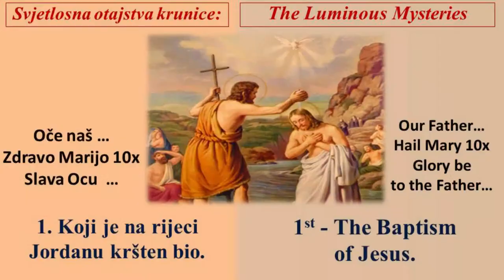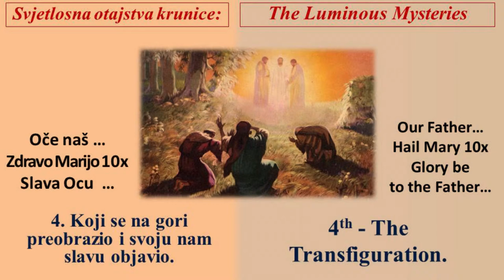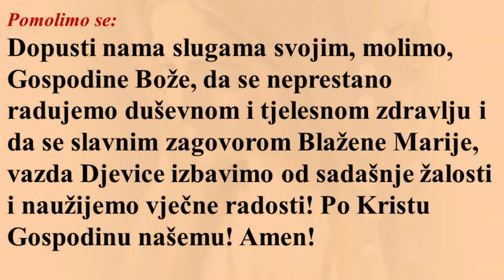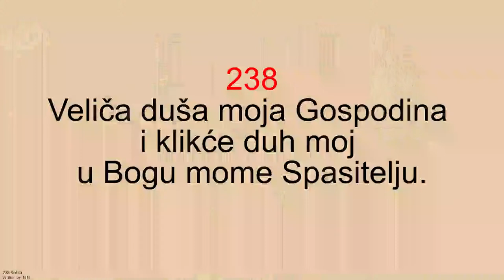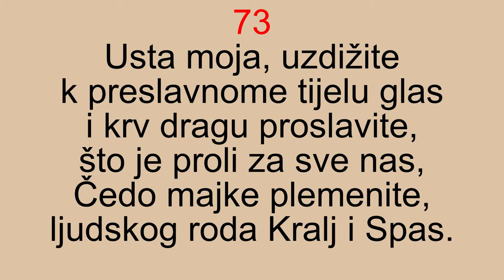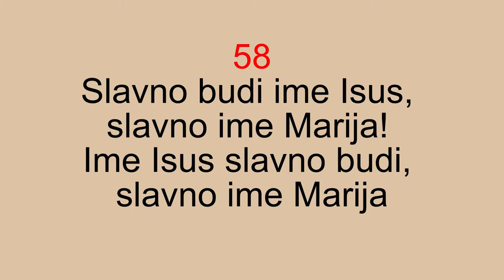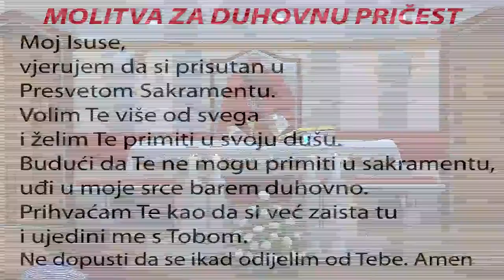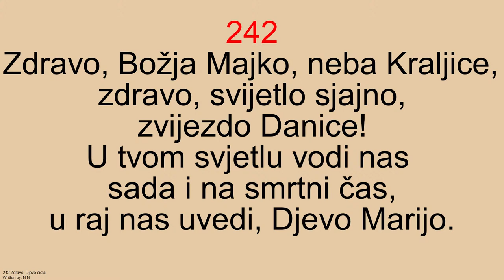PRIJENOS UŽIVO: Sv. Nikola Tavelic, St Johns Park